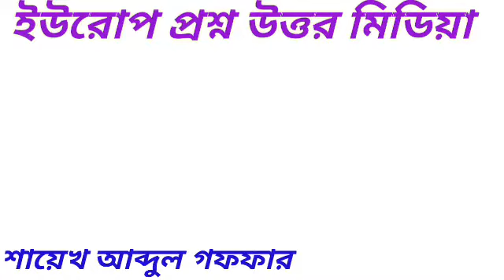130.হাত থেকে কোন কিছু পড়ে গেলে সন্মান করতে হবে কি?উত্তর দিয়েছেন শায়েখ আব্দুল গাফফার